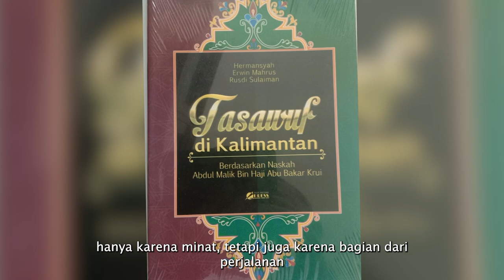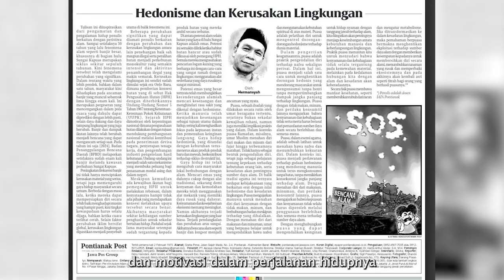Profile Prof. Dr. Hermansyah, S.Ag, M. Ag.